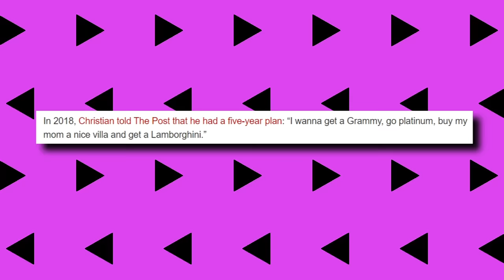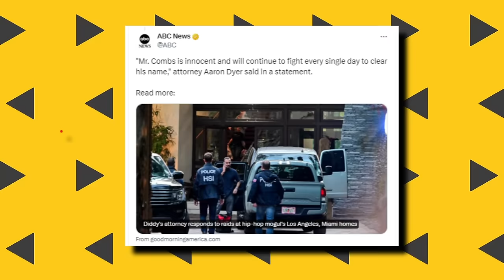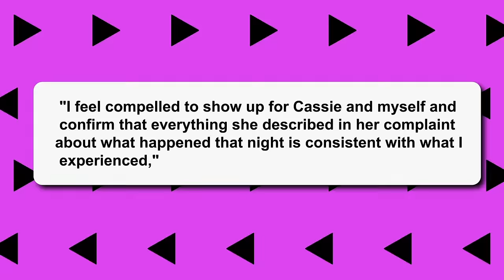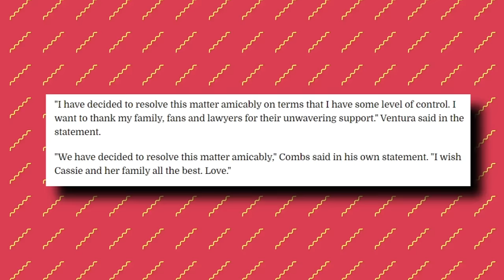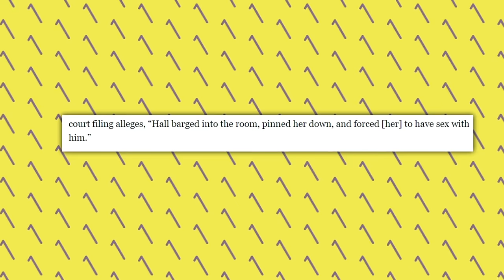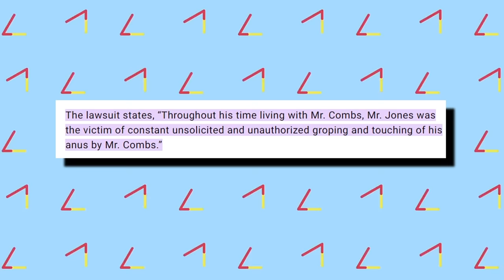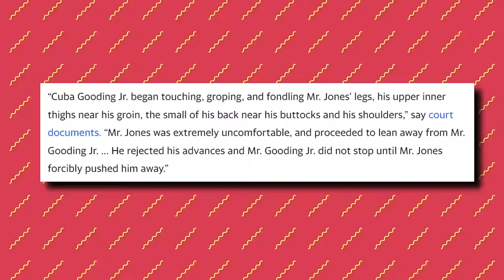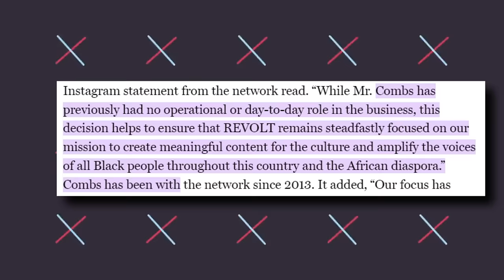'Like Father Like Son' Diddy's SON Now Charged With Sexu@l Ass@ult